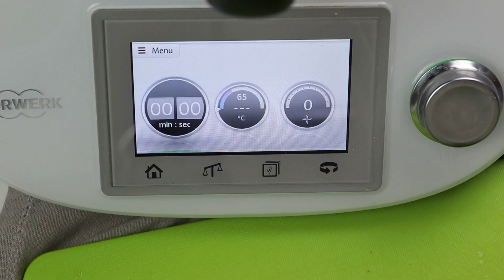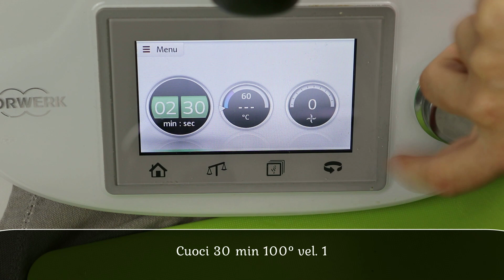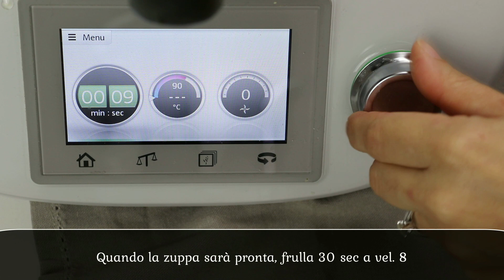Crema zucca porri e patate con crostini di pane e speck croccante - Ricetta Bimby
Un primo piatto dalle ottime proprietà nutrizionali facile e veloce da realizzare! Sano, buono e gustoso.

INGREDIENTI:
450 gr di polpa di zucca
150 gr di patate
1 porro
30 ml di olio e.v.o.
1 cucchiaino di sale
900 ml di brodo vegetale
2 fettine di speck dello spessore di 3 mm circa
3/4 fette di pane integrale in cassetta
erbe aromatiche

Chi l'ha detto che per mangiare sano bisogna rinunciare al gusto??
Con le mie ricette, otterrai dei piatti buoni e leggeri, nutrienti e gustosi, per nutrirti bene e non annoiarti mai in cucina!